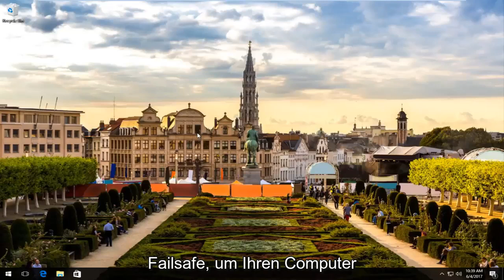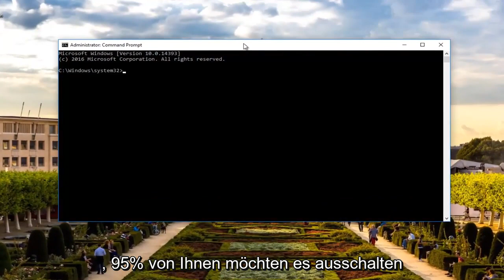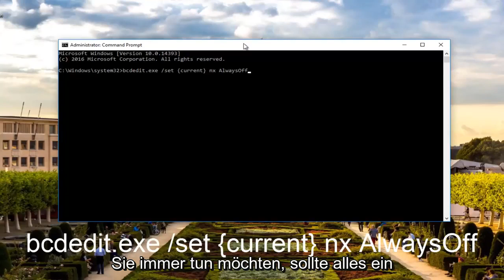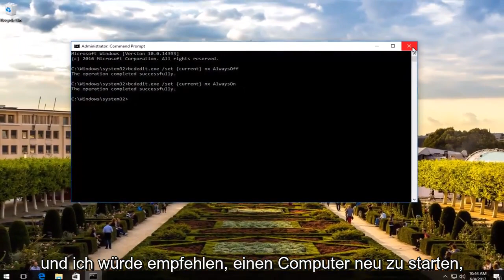So deaktivieren Sie DEP (Datenausführungsverhinderung) in Windows 10/11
So schalten Sie DEP unter Windows ein oder aus.

Im Video verwendete Befehle:

Aus
bcdedit.exe /set {aktuell} nx AlwaysOff

An
bcdedit.exe /set {aktuell} nx AlwaysOn

Beschreibung von DEP von Microsoft:

Data Execution Prevention (DEP) ist eine Speicherschutzfunktion auf Systemebene, die ab Windows XP und Windows Server 2003 in das Betriebssystem integriert ist. DEP ermöglicht es dem System, eine oder mehrere Speicherseiten als nicht ausführbar zu markieren. Das Markieren von Speicherregionen als nicht ausführbar bedeutet, dass Code nicht aus dieser Speicherregion ausgeführt werden kann, was die Ausnutzung von Pufferüberläufen erschwert.

DEP verhindert, dass Code von Datenseiten wie dem Standard-Heap, Stacks und Speicherpools ausgeführt wird. Wenn eine Anwendung versucht, Code von einer geschützten Datenseite auszuführen, tritt eine Speicherzugriffsverletzungsausnahme auf, und wenn die Ausnahme nicht behandelt wird, wird der aufrufende Prozess beendet.

DEP ist nicht als umfassender Schutz gegen alle Exploits gedacht; Es soll ein weiteres Tool sein, mit dem Sie Ihre Anwendung sichern können.